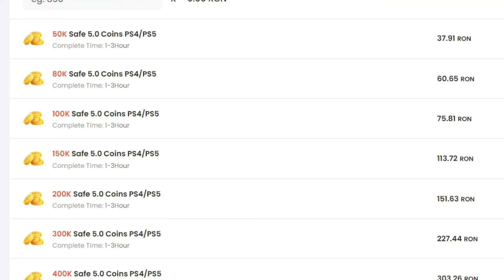MOHAMED SALAH TOTAL RUSH CARA TOATA ECHIPA LA DRAFT !!! EA FC 25 ROMANIA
►Daca vrei sa cumperi coins la cele mai bune preturi intra pe U7Buy.com - Cu codul "Theo" ai 6% Reducere!
►Gasesti Top Up Cards, Gift Cards si jocuri digitale la cele mai bune preturi pe U7Buy.com
◆Inscrie-te in Taco Ball, competitie de FC 25 cu premii de 3500 Euro si hai sa ne intalnim la marea finala de la Bucuresti